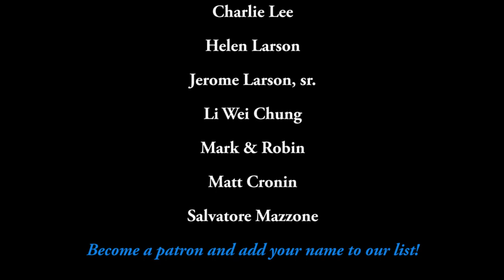Kiss - Music from "The Elder"